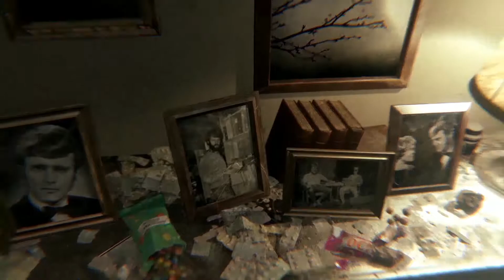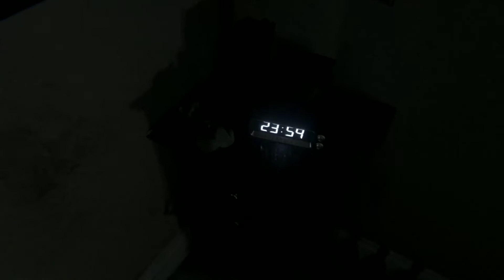Want To Like Games Plays PT Part 01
Ish insisted on playing P.T. Cristian, Niko, and Travis suffer through it.